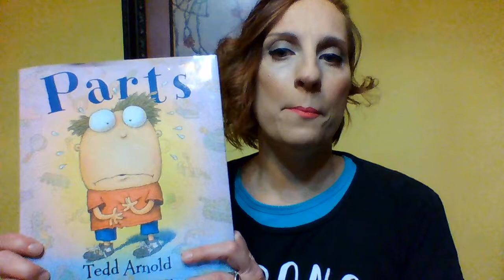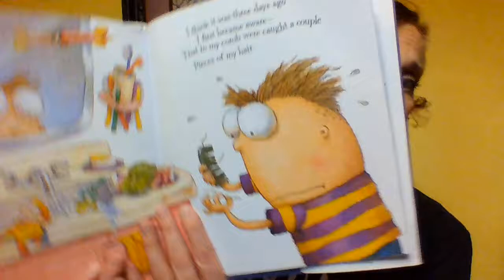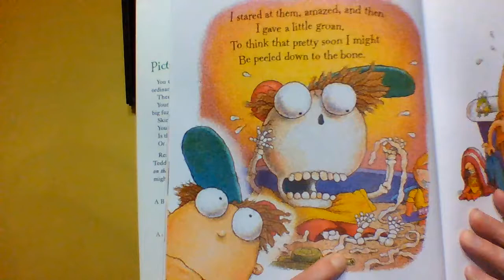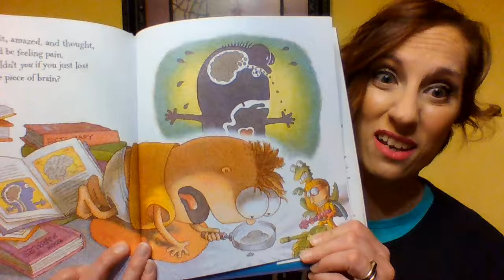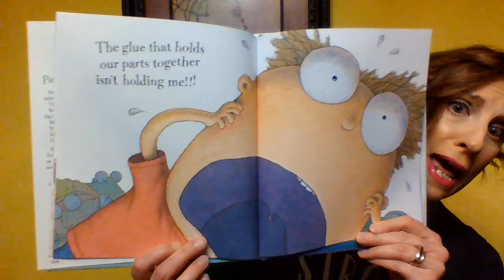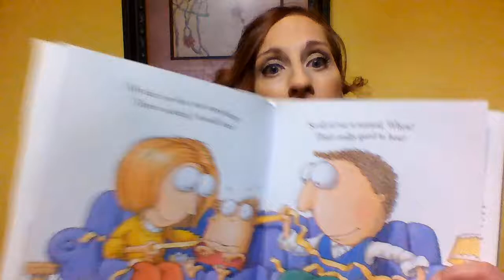Parts Read Aloud by Tedd Arnold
Read aloud to share prior to having kindergarten students code their Blue Bots through changes over time.